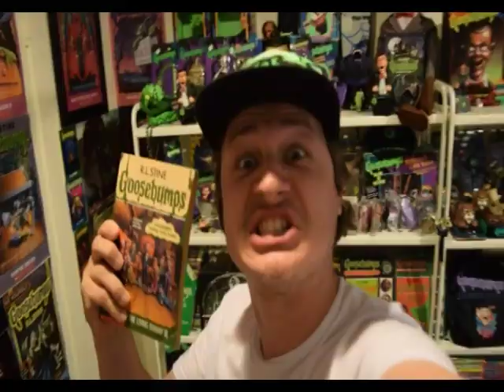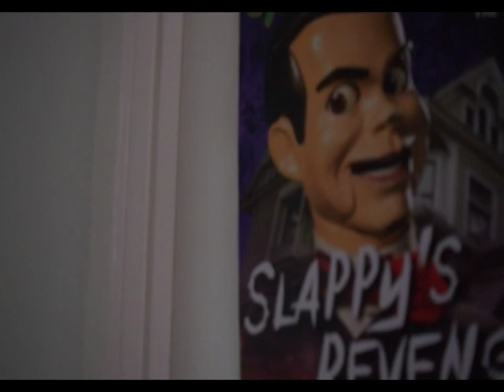Goosebumps Movie Slappy vs TV Slappy!